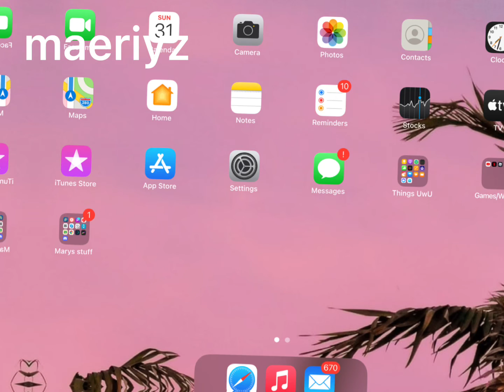✨🌻Show us your home screen and your lock screen :D🌻✨ {Maeriyz💕}